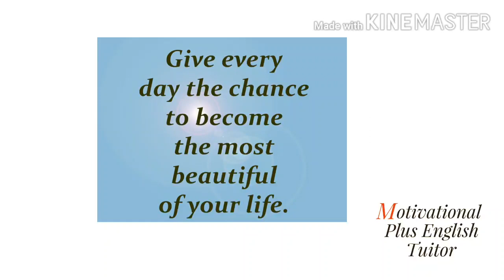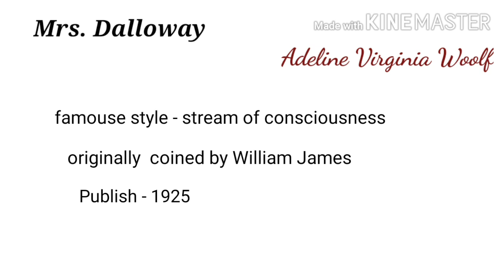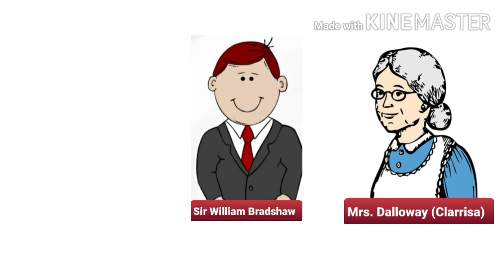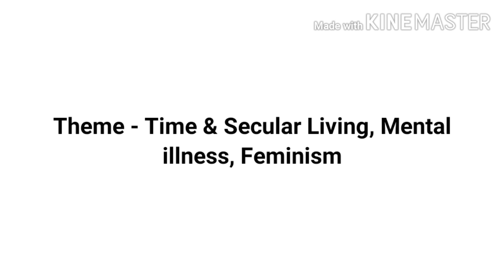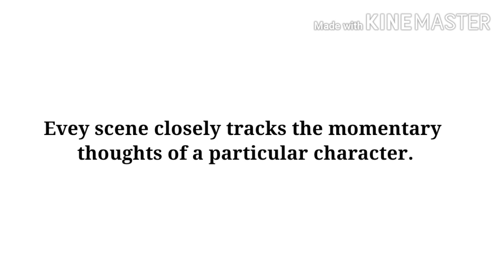Summary Of The Novel "Mrs. Dalloway" By Virginia Woolf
Hello friends today I am going to explain about a novel   " Mrs. Dalloway" written By Virginia Woolf

I hope you will like my efforts. So keep loving keep sharing.

motivational plus english tuitor